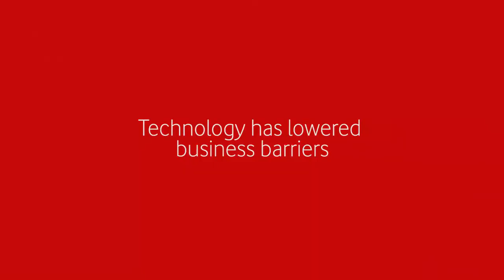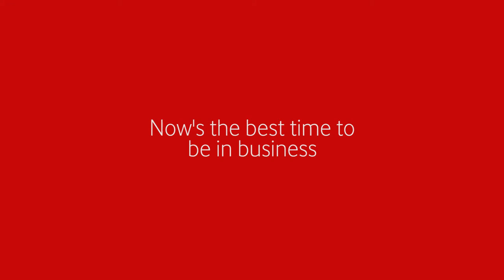An optimistic view on British business growth - Lord Young of Graffham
Lord Young of Graffham, Enterprise advisor to the Prime Minister, speaks about how technology has lowered business barriers, opening up the opportunity for SMEs to sell to public sector organisations and why now is the best time to be in business, as he introduced our latest Live series event "The future of British business growth".